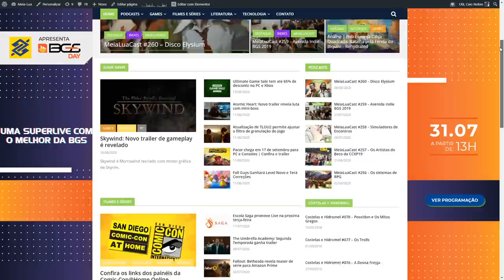NOOB RÉPTIL, SUB-ZERO CIBERNÉTICO E MAIS! SKINS IRADAS DAS PRÓXIMAS LIGAS DE MORTAL KOMBAT 11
No vídeo de hoje apresentamos novas imagens das Skins que irão chegar nas ligas de Kombate futuras do Mortal Kombat 11. Estão iradas e tenho certeza que muitos irão gostar de ver seus personagens favoritos modificados desta forma. Vem ver!

Nosso PC Gamer:
Microfone: HYPERX QuadCast
SSD: TeamGroup T-Force Delta 500gb
VGA: NVIDIA GeForce RTX 2070 Super
Fonte: Corsair TX850 W
Proc: Intel Core i7 4790k 4.0Ghz